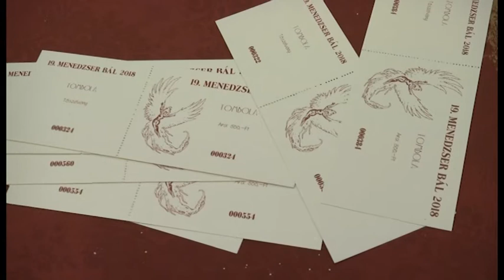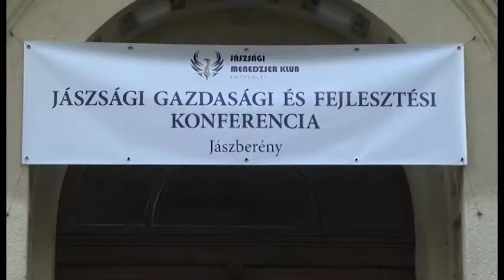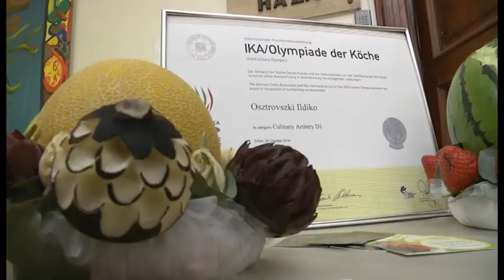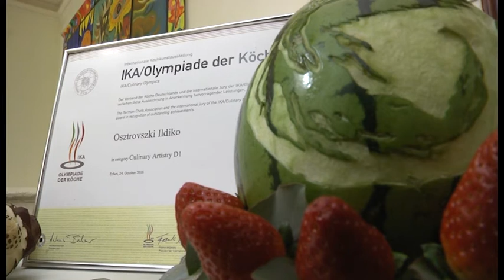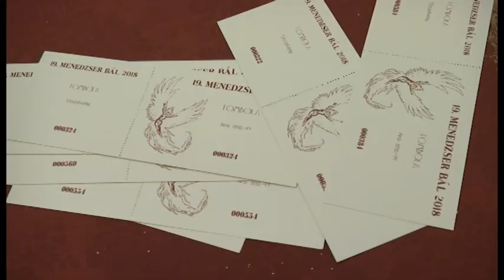19. MENEDZSER BÁL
2018-ban is a menedzserek nyitották a báli szezont. Múlt szombaton este a Déryné Rendezvényház 19. alkalommal adott helyet a Jászsági Menedzser Klub báljának. Az exkluzív estén most a Eszterházy Károly Egyetem jászberényi Campusának gyűjtöttek támogatást.